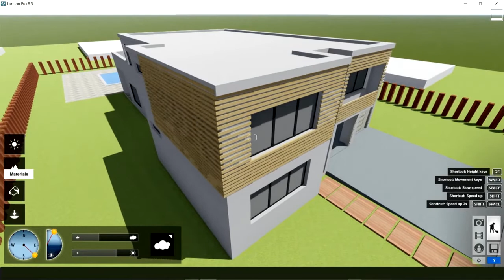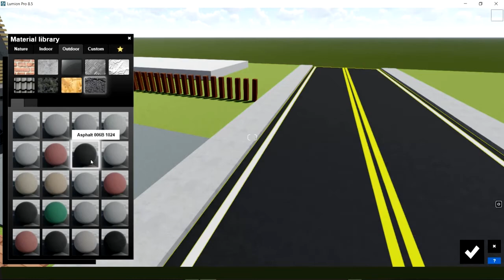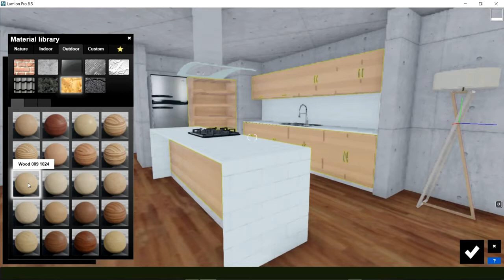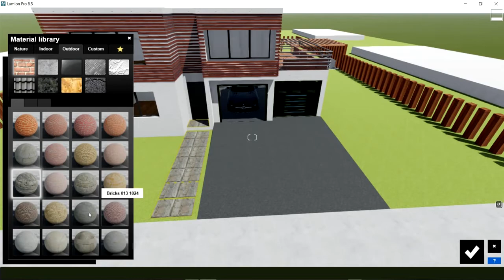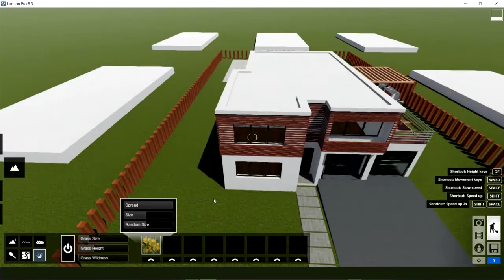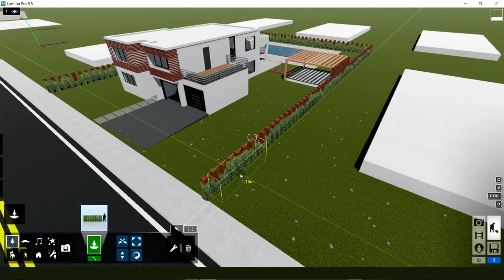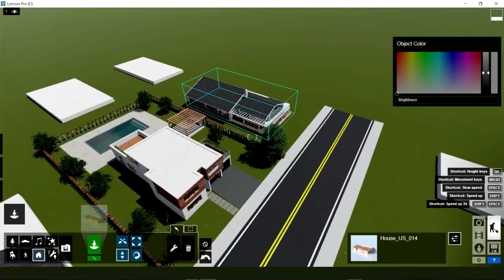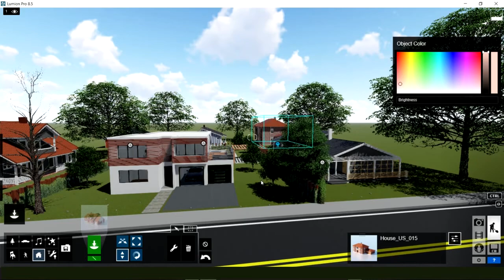ATD-DAR-010 🏠 Clase No. 10 Colocar Materiales Lumion - 📐SketchUp📏 2020 Para Principiantes ⌚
Programa Área de Administración - AulaToday E-learning System
Curso Virtual Render y Animación Arquitectónica
📐SketchUp📏 2020 Tutorial Para Principiantes ⌚
Sketchup Modeling + Lumion Render
How to Create a House in SketchUp